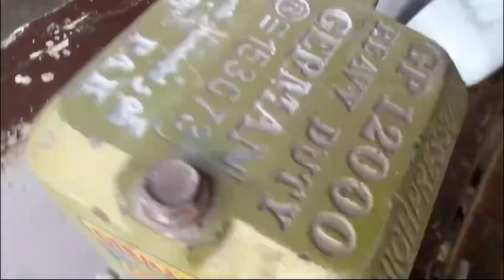donkey pump repairing at home